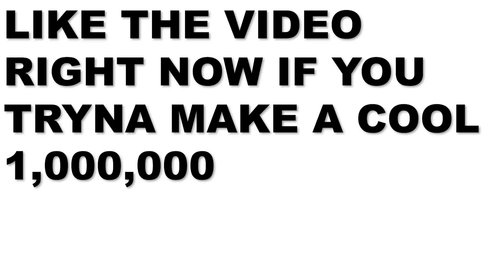They Had a PERFECT Relationship Then The Wife Cheated on Him After Getting Possessed